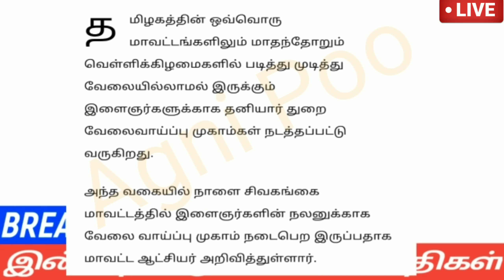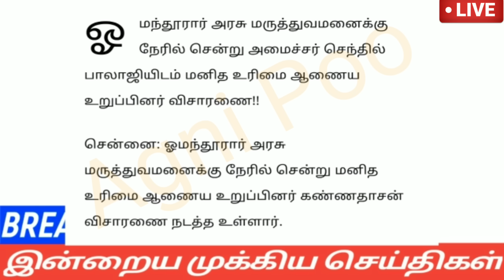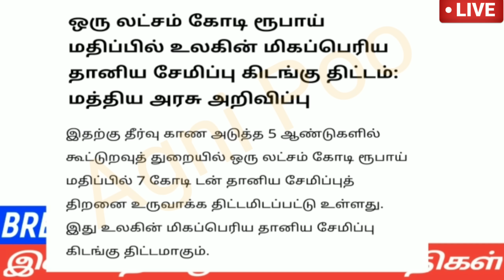காலை 8 மணி செய்திகள் |16 June 2023| Morning headlines news | Mukkiya seithigal | Stalin news today